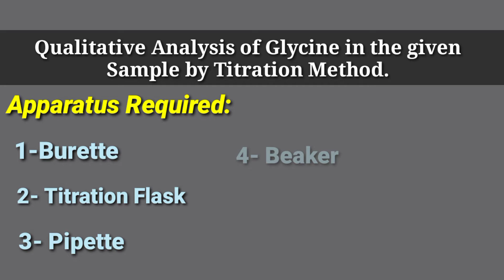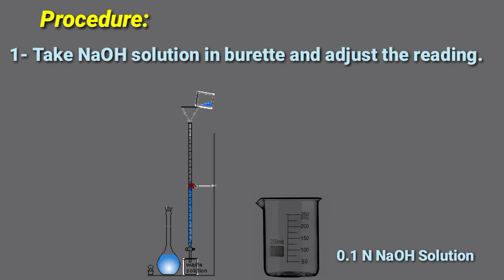Qualitative Analysis of Glycine in the given Sample . By Titration Method.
Identification of Glycine in the given Sample Solution. The Glycine in the Sample is Qualitative.
Chemicals required for this NaOH , Formalin. Indicator( Phenolphthalein) and Sample Solution.
Procedure:
Step1: Take 0.1 NaOH in burette and adjust the reading of burette.
Step2: Take 10 ml of Sample solution in titeration flask.
Step3: add 2ml of formalin then add few drops of phenolphthalein .
Step4: Titrate the samle solution against NaOH till end point that is light pink.
Step5: Note the reading of burette and calculate the volume used.